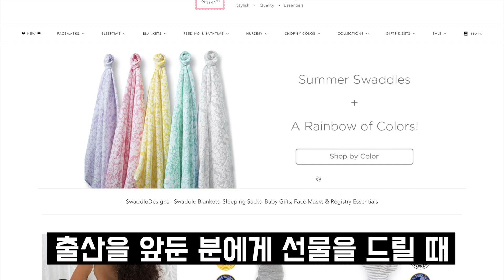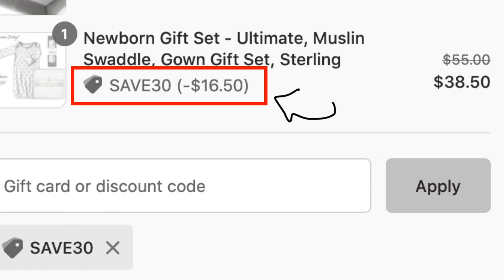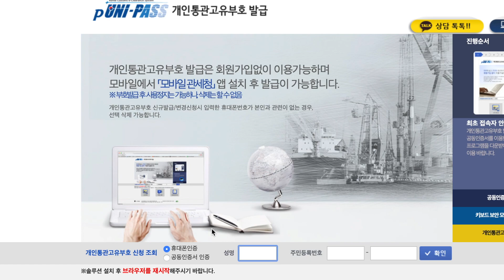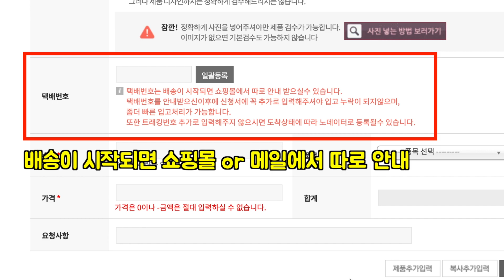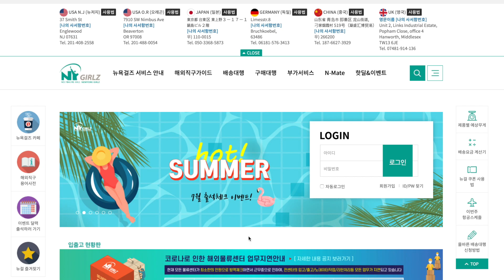[해외직구] 주변에 출산 예정인 지인 선물 OR 본인이 출산 예정?!❤️ 무조건 30% 할인! l 신생아 전문 쇼핑몰 "스와들디자인"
안녕하세요 :)

직구 방법을 소개해드리는 트라브로입니다 ㅎㅎ

오늘 소개해드릴 브랜드는 바로 "스와들디자인"인데요
신생아를 위한 쇼핑몰로 정말 유명하죠?

자신이 출산 예정이거나 혹은 지인이 출산 예정이라 선물이 필요하다면
반드시 보셔야 할 사이트가 아닐까 합니다 ㅎㅎ

마침 30% 할인 이벤트를 진행중이라 정말 저렴하게 구매 할 수 있어
평소보다는 저렴한 가격으로 좋은 퀄리티의 선물을 할 수 있을 것 같네요

다음에도 더 다양한 직구 정보 영상으로 찾아뵙겠습니다 ㅎㅎ

save30